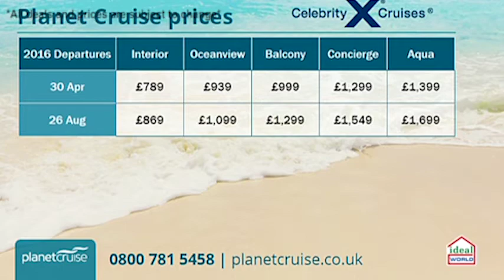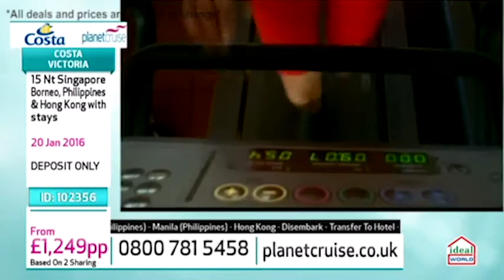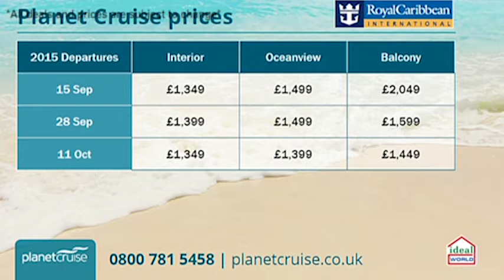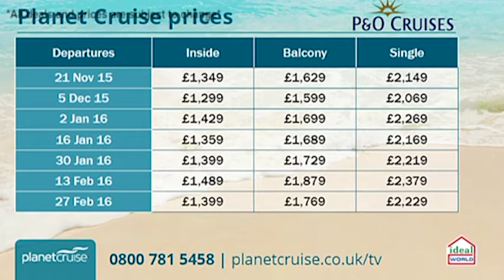Featuring Britannia, Costa Victoria and Anthem of The Seas | Planet Cruise TV Show 03/07/15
Catch up on Fridays Live Planet Cruise TV show featuring deals from:
Princess Cruises  - Emerald Princess  - 2:34
Celebrity Cruises  - Celebrity Eclipse - 13:02
Norwegian Cruise Line - Norwegian Epic - 22:00
Costa Cruise - Costa Victoria - 29:00
Royal Caribbean - Anthem of the Seas - 36:22
P&O Cruises - Britannia - 44:42

With cruises that take you all around the world including; The Caribbean,the Norwegian Fjords and a huge trip to the Far East.